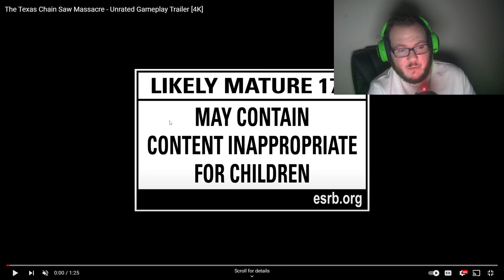Is Gun Media's Texas Chain Saw Massacre Game Scary or Fun? You Won't Believe What We Found Out!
In this video, we're going to find out if Gun Media's new Texas Chain Saw Massacre game is actually scary or fun. The game is based on the 2008 horror thriller film of the same name, and we're going to find out if it's actually scary or not.

We're also going to take a look at the game's marketing campaign, and see if it's been successful so far. We'll also discuss some of the game's controversial elements, and see if they're actually scary or just controversial. So watch this video to find out if Gun Media's new Texas Chain Saw Massacre game is actually scary or just for fun!